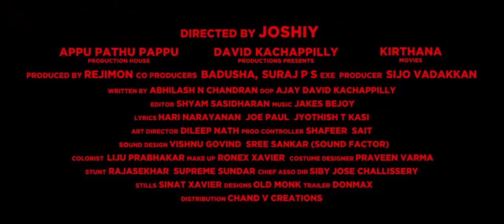Porinju Mariyam Jose Official Teaser 3| Joshiy | Joju | Nyla Usha | Chemban Vinod | Jakes Bejoy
Director :- JOSHIY
Produced by :- Rejimon Kirthana Movies
Co-produced by :- Badusha, Suraj P.S
Executive producer :- Sijo Vadakkan

Written by: Abhilash N Chandran

Lyrics :- HARINARAYANAN, JOE PAUL, ANGAMALY FRANCIS, JYOTHISH T KASI

DOP    :- Ajay David Kachappilly

Sound Design :- Vishnu Govind, Sree Sanker (Sound Factor)